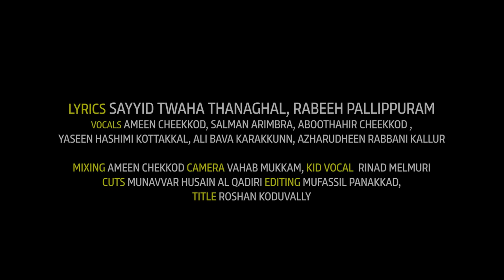Noor Aagaya | Noor Wala Aya Hai | New Rabiul Awwal Kalam 2023 | Azhar Kallur & Team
“Even a smile is charity”
ഒരു നേരം ഭക്ഷണം ലഭികുമ്പോൾ എന്തൊരാഘോഷത്തോടെയാണ് അവരത് സ്വീകരിക്കുന്നത്. ഇല്ലായ്മയിലും പരസ്പരം പങ്കുവെക്കുന്നത്. നമുക്ക് നാഥൻ നൽകിയ അനു​ഗ്രഹത്തിൽ നിന്ന് ഈ പാവപ്പെട്ടവരെ കൂടി ചേർത്തുവെക്കേണ്ടതല്ലേ..? അവർക്ക് ഒരു നേരത്തെ ഭക്ഷണം സ്പോൺസർ ചെയ്യാൻ

(GPay/PhonePe/Paytm)

Account Details
QUEST FOUNDATION
FDRL0001535
Indiranagar,Bangalore

LYRICS
Noor aagaya noor agaya

ആമിന ബീവി പുഞ്ചിരിച്ചു
NOOR AGAYA
മക്ക മണ്ണിൽ നൂറുദിച്ചു
NOOR AGAYA
ലോകമാകെ വെൻപ്രഭ പൂണ്ടു
NOOR AGAYA
മണ്ണും വിണ്ണും ഷുക്ർ പൊതിഞ്ഞു
NOOR AGAYA

പുകളുകളാലേ പുളകിതമാകെ പൂത്തുലഞ്ഞ് ഉലകമിലാകെ

(Noor aagaya)

വർണ്ണമൊഴുകും പാരിതിൽ
പൂന്തിങ്കളിൻ പിറ കൊണ്ടതിൽ
വാഴ്ത്തിയിടാം തിരുനൂറിനെ
തൂമന്ദഹാസം നൂറിലായ്

(Noor Aagya)

Teri Naslay Paak Mein Hai Bacha Bacha Noor Ka
Tu Hai A’ainay Noor Tera Sab Gharana Noor Ka

(Noor aagaya )

ആ നിശീതകൾ ഓതുകിൽ
ആനന്ദ രാവും പൂത്തതിൽ
അൽ അമീനിൽ ചാർത്തിടാം
ആലംബമേ നബി നൂറരെ

Labbaik Labbaik Labbaika Ya Rasoolallah

Noor Wala Aaya He
Noor Le Kar Aaya He
Sara Alam Me Yeh Dekho Kaisa Noor Chaaya He

Assolathu  vassalamu alika ya rasoolalllah
Assolathu vassalamu alaika ya habeeballah

പുലരിയടുത്തു പിറവിയെടുത്തന്ന് ആമിനബീ തൻ കണ്മണിയായ്

അംലാക്കും അഖിലാണ്ടം മുഴുക്കെ മർഹബ ശീലുകൾ ഓതുകയാ

നൂറാൽ ഉദയം നേരും സദയം നാറിൻ വഴിയിൽ നിന്നഭയം
നീറുന്നവരിൽ നേരിൻ തെളിനീര് ഏകും നൂറിന്റെ ഉദയം

അതിരുകളില്ല തിരു മദ്ഹെങ്ങും അലയൊലിയായി മുഴങ്ങുന്നു
അൻഹാറുകളും  അഹ്ജാറുകളും ആ മധുഹോതി രസിക്കുന്നു

കാമിൽ നബിയെ കാവൽ തരണേ കാണാ മറയത്തും മതിയേ
 കാണാൻ അഴകേ കൂടാൻ അരികെ കാരുണ്യത്തിരയാണ് ഒളിയെ

SONG CREDITS
CORDINATED BY- HAZRATH SAYYID FASL BUKHARI AL BAQAVI

CONCEPT - SAYYID UBAID ALBUKHARI AL AMANI

VOCALS -YASEEN HASHIMI KOTTAKKAL, AMEEN CHEEKKOD, ALI BAVA KARAKKUNN, SHAHID ALI KODUVALLY , AZHARUDHEEN RABBANI KALLUR

LYRICS URDU - AHMED RAZA KHAN BAREILLY

LYRICS - SAYYID TWAHA THANGAHAL , RABEEH PALLIPPURAM

MIXING- AMEEN CHEEKKOD

TITLE - ROSHAN KODUVALLY

DESIGN - MUNAVVAR HUSAIN AL QADRI

DIRECTOR - FARIS KMD

CAMERA- VAHAB MUKKAM

STUDIO -ZAHRAN KIZHISSERY

COSTUME - BARAKKATH ULAMA COLLECTION

MEDIA WING- MUZAMMIL RABBANI, ABOOTHAHIR MUEENI

SPECIAL TNX- SAYYID MUZAMMIL BAALAVI, SABITH SAADI OMACHAPUZHA,AHNAF PANOOR, MUHEMMED MATTOOL, ASP KOOFA,